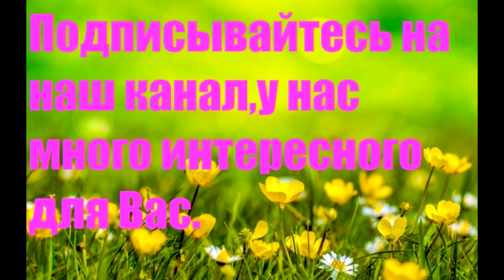Лечебная маска с пантенолом от сухости волос и покраснения кожи головы.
Эта маска для тех у кого сухая кожа головы с покраснениями  ,зудом и шелушением .Лечебная маска мягко отделит ваши корочки на голове и успокоит при помощи лечебного крема Пантенол.Эта маска также очень хорошо питает и увлажняет кончики сухих волос.
Маску делать желательно на чистые волосы.
Рецепт- 1 стол. лож. оливкового масла , 1 стол. лож.касторового масла, 1 желток ( это всё на водяной бане) и добавить 1 стол .лож.крем пантенол.
Нанести на корни волос ,затем счесать на все волосы ,одеть шапочку,утеплить и держать 1 час. Смываем шампунем.